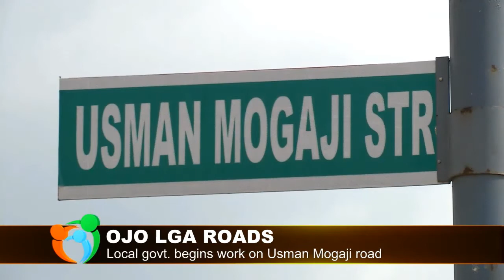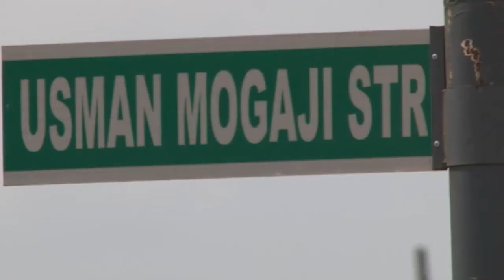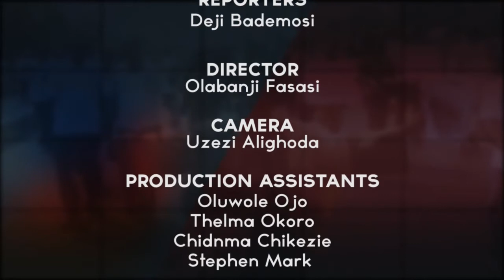LAGOS VOICES 6: Lagos Assembly rewards informants in Ejigbo 3 case